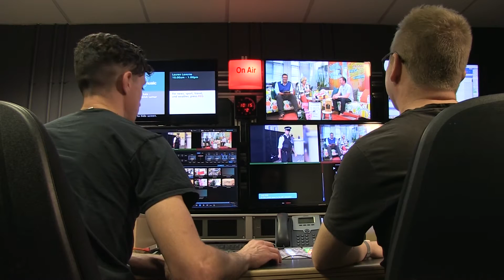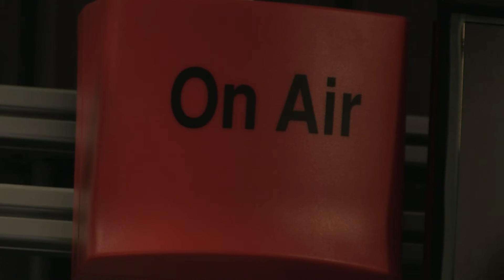Looking back on three years of Mustard TV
After more than three years Mustard TV is coming to an end today after being sold to the That's TV group.
We look back on what it has tried to do for the people of Norwich and Norfolk.